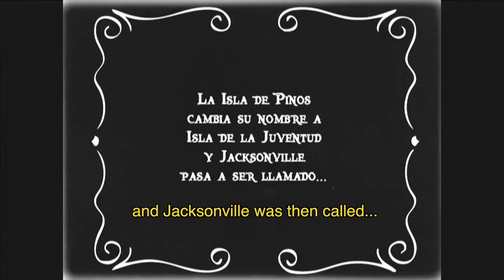Trailer | Cocodrilo | Pietro Luigi Capoluongo